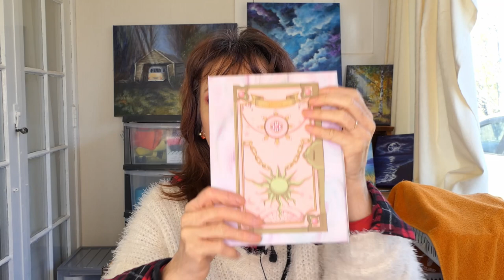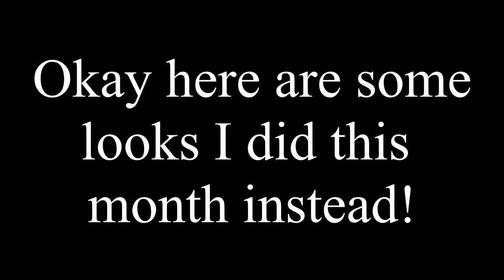August shop my stash, Project pan Update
Project pan and shop my stash  August 2020. I  combine project pan with my shop my stash and really rotate through my eyeshadow collection. I want to try all the colours in every palette and get use of them all through the year.

Here is my Instagram in case you wish to get hold of me.

Here is my website in case you are interested in my paintings and painting blog.